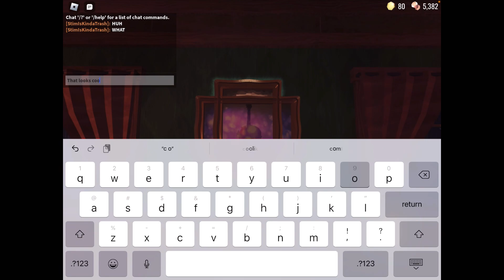Grabbing 2 Paintings at Once in Roblox Doors